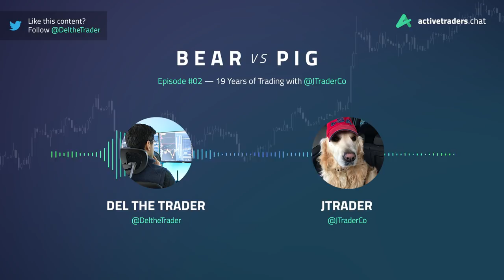EP#2 JTrader — 19 Years of Trading, Scaling in, Financials and Discipline (Stock Trading Podcast)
Del's Stock Trading Video Course (5+ hours of training)

Del the Trader is a full time day trader, trading small cap low float stocks using technical analysis, volume profile, market profile, order flow analysis.